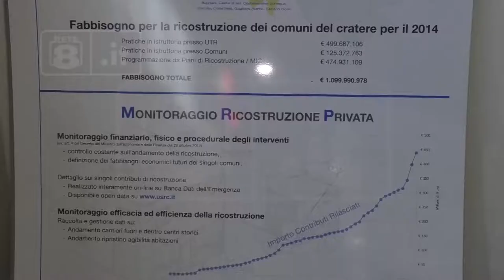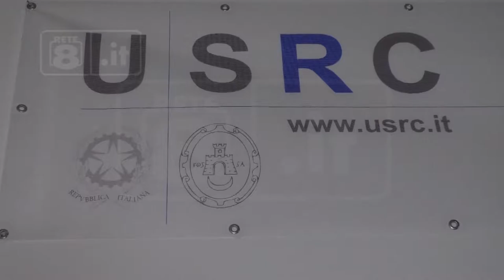Ricostruzione - USRC con pieni poteri